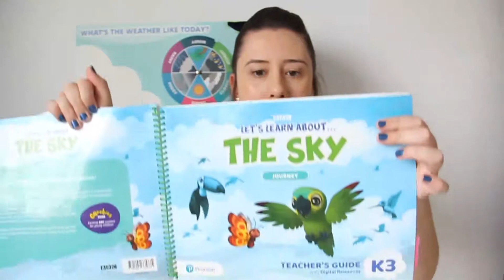AULA 08/10 - BILÍNGUE - NÍVEL II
LIVRO JOURNEY - PÁGINA 40

VOCABULÁRIO:
DESERT - deserto
CAMEL - camelo
SNAKE - cobra
ARCTIC - ártico
POLAR BEAR - urso polar
PENGUIN - pinguim
JUNGLE - selva
TIGER - tigre
LION - leão